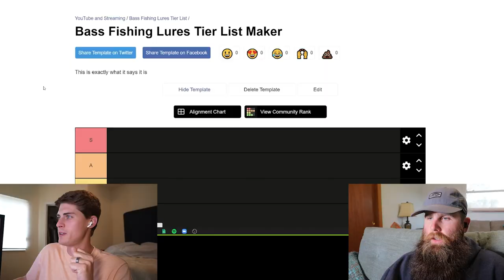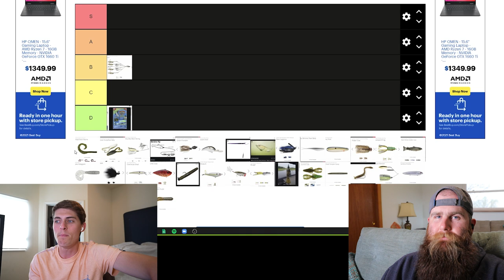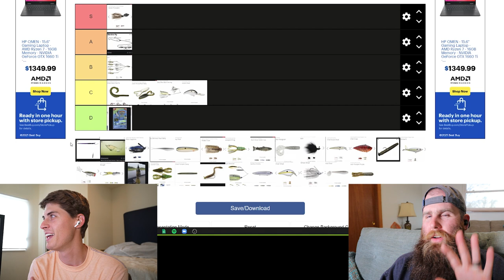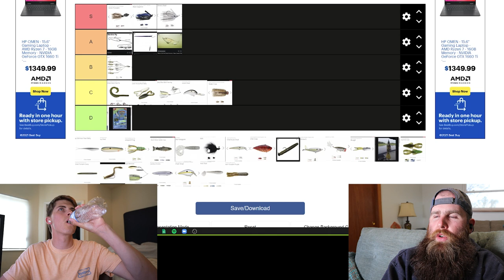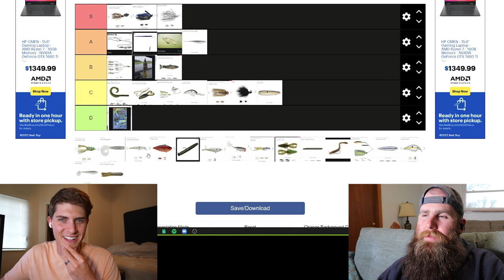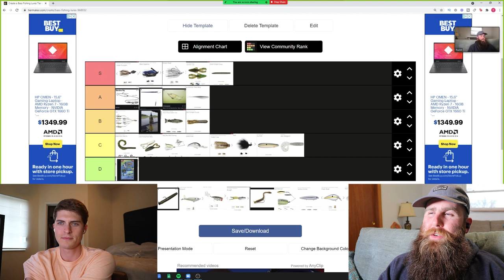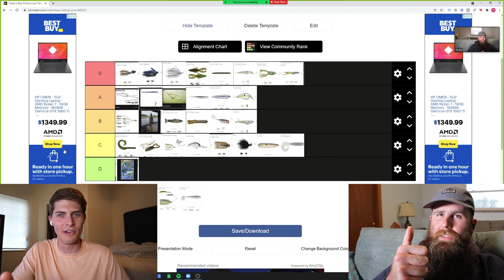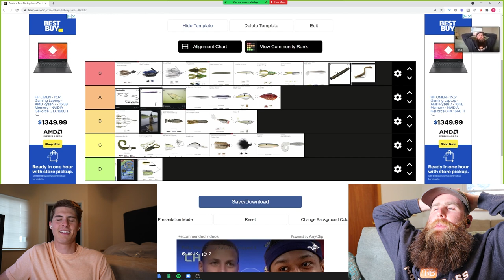Bass Fishing Lures TIER LIST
Everyone has a favorite bass fishing lure to throw and catch fish on, but which ones are actually the BEST?? In this video I am joined by my good buddy @AlexRuddFishing as we list all the bass fishing lures to see which ones take the cake for being the TOP fishing lures around the country!

Time Stamps:
0:00 - Intro
1:01 - Our GUEST
1:48 - Tiers Meaning
2:39 - Ranking Factors
3:14 - Alabama Rig
6:08 - Banjo Minnow
7:05 - Big Curly Tail Worm
9:12 - Buzz Toad
11:15 - Buzzbait
12:56 - Carolina Rig
16:06 - Vibe Jig
16:51 - Deep Crankbait
18:17 - Drop Shot
19:35 - Belly Weighted Swimmer
21:59 - Standard Jig
23:00 - Football Jig
24:18 - Swim Jig
25:55 - Hair Jig
28:37 - Soft Jerkbait
30:35 - Flutter Spoon
31:32 - Punch Rig
33:44 - Glidebait
35:56 - Tube
39:01 - Creature Bait
39:54 - Stickbait
40:49 - Hard Jerkbait
43:34 - Frog
44:23 - Popper
46:10 - Plopper
47:13 - Walking Topwater
47:52 - Squarebill Crank
50:34 - Lipless Crank
52:18 - Paddletail Swimmer
53:33 - Ned Rig
56:38 - Shaky Head
57:52 - Spinnerbait